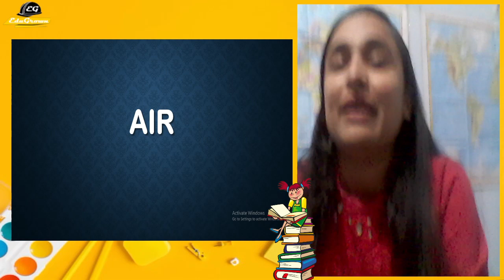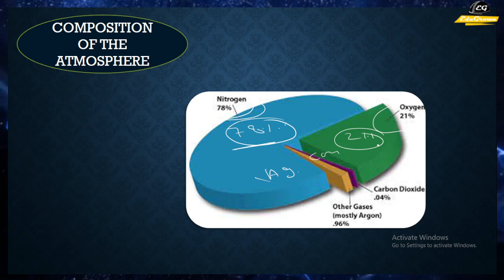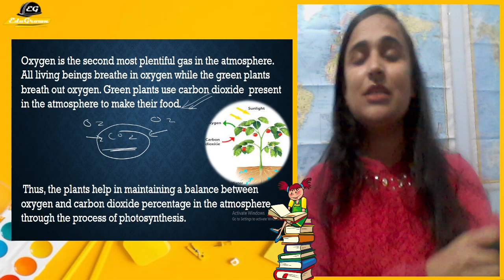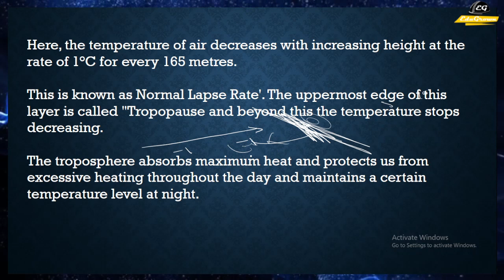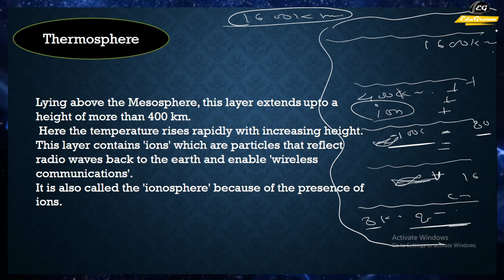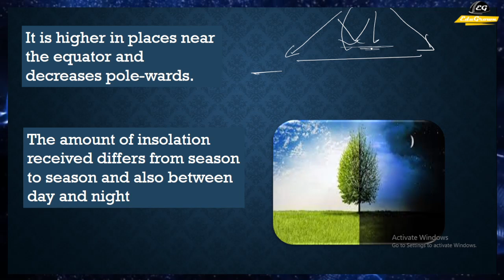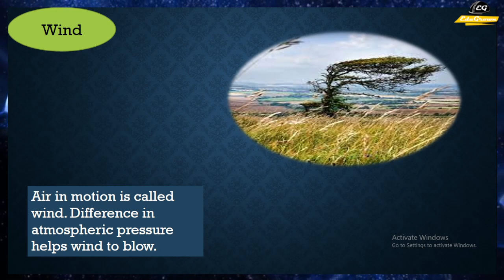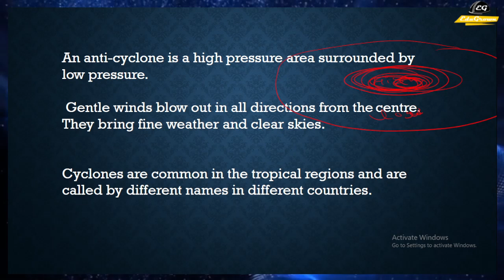Chp-4 | Air | Class 7th | Geo. | Edugrown Jr | By Jyoti Ma'am.